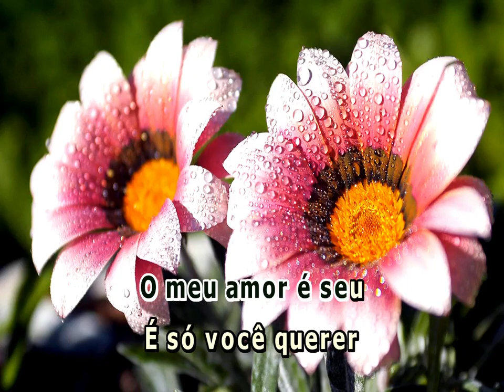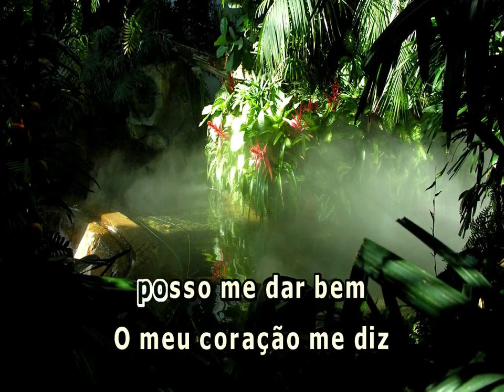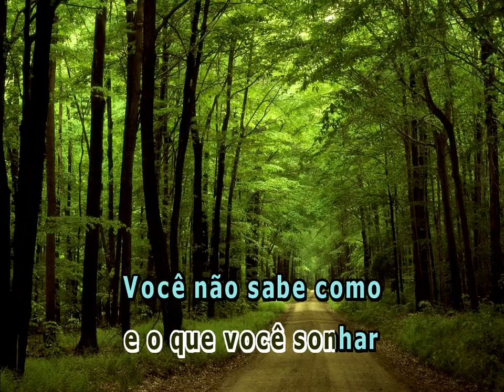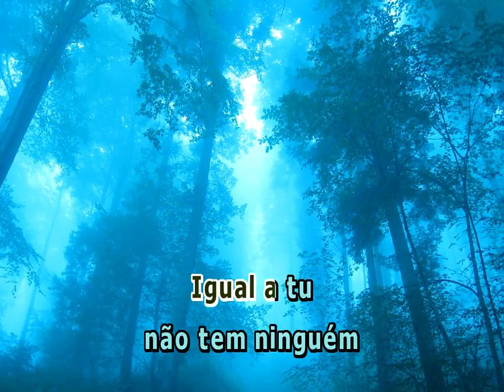É SÓ VOCE QUERER ELBA RAMALHO